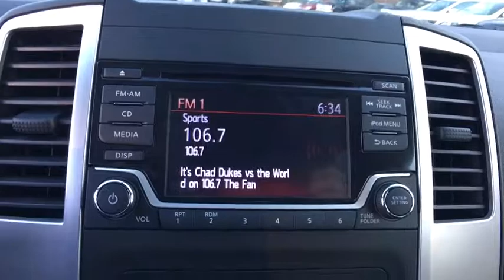2017 Nissan Frontier Vienna, Fairfax, Chantilly, Alexandria, Arlington, VA T767181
2017 Nissan Frontier SbrbrAwards:br  * JD Power Initial Quality Study (IQS) Price does not include Tax, Title, License, Destination Charge and Processing Fee; Price does include: $500 - Nissan Grad Cash Certificate. Exp. 01/02/2018, $500 - Nissan Customer Bonus Cash - Frontier. Exp. 01/02/2018